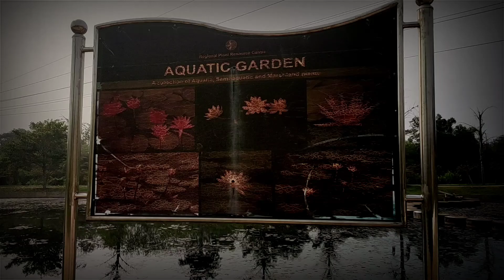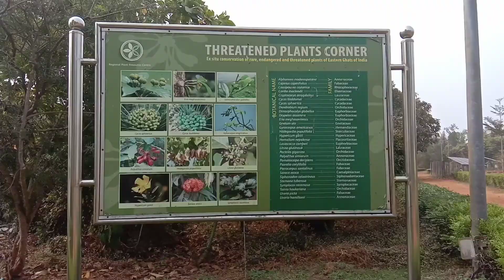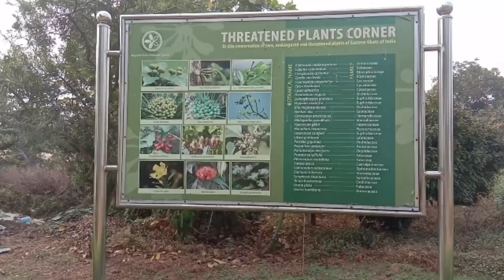||Botanical garden|| (part -2)